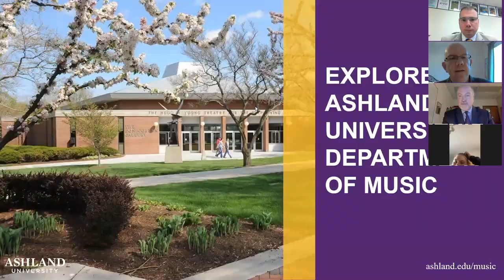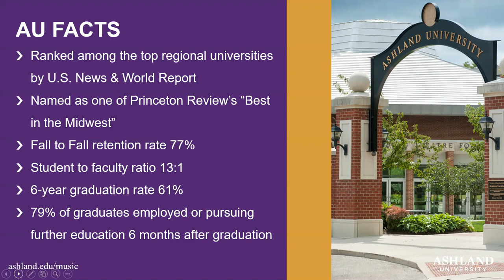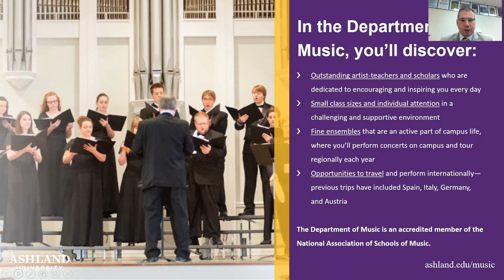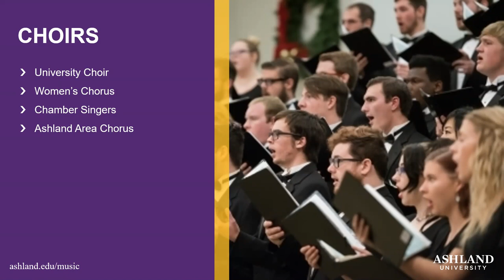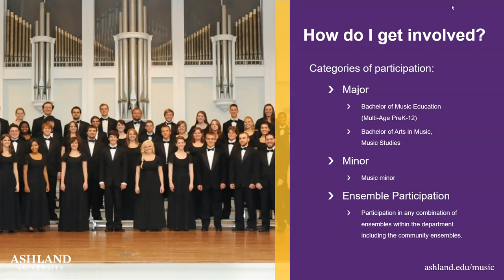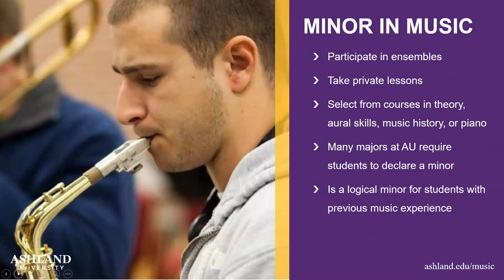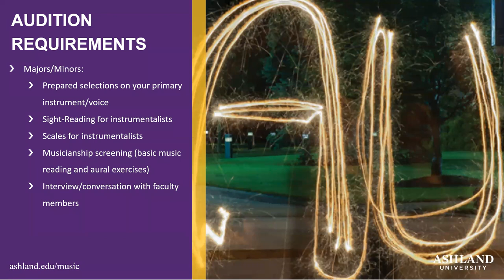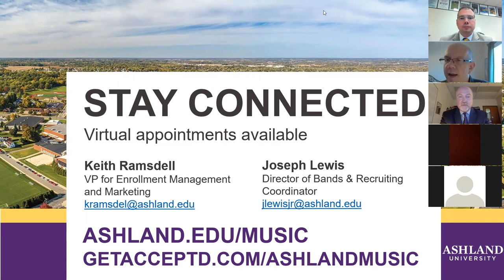The AU Department of Music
In this webinar, you'll learn all about the university's department of music from its faculty. Join us!